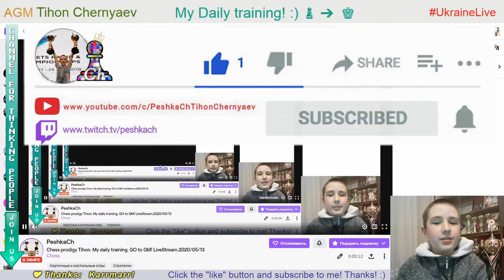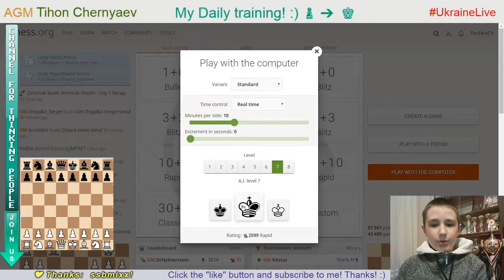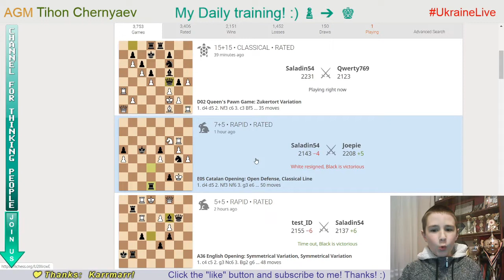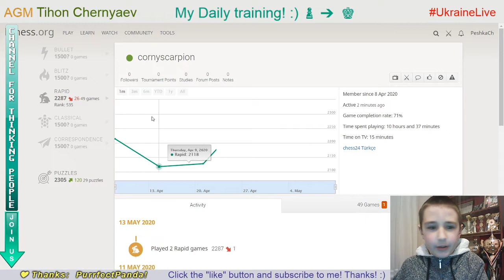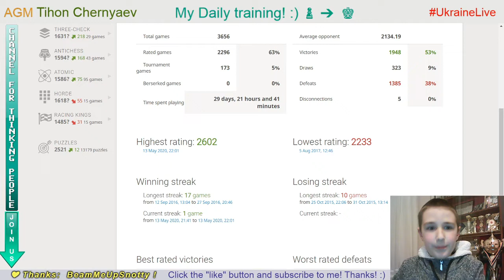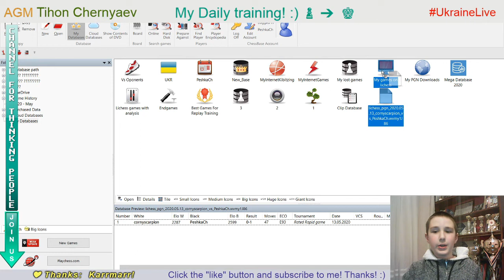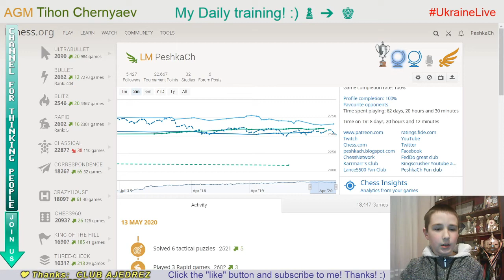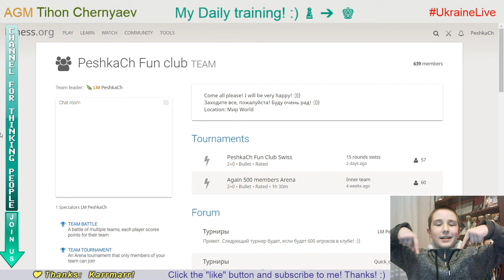Chess prodigy Tykhon. My daily training. GO to GM! LiveStream. 13/05/2020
The highlights of the stream :
  0:21 - Puzzle of the day
  2:34 - Blind game with computer Stockfish A.I. level 7
  8:55 - Blind game with computer Stockfish A.I. level 6
25:13 - Game with a live opponent "cornyscarpion"
45:07 - RECORD RATING in Rapid - 2602
46:55 - Score 70 in Coordinates
50:37 - Analysis of the game